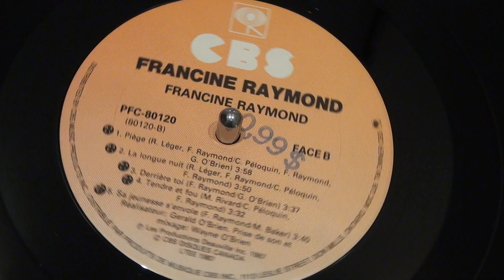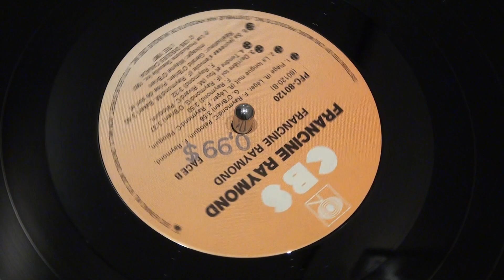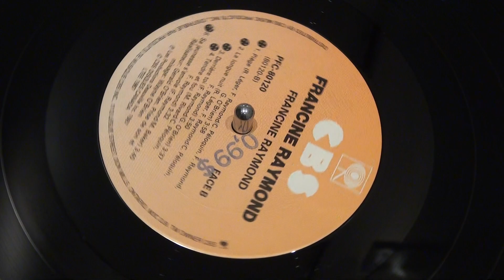FRANCINE RAYMOND - Piège - 1987 - CBS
Voici le premier microsillon de Francine Raymond. Cet enregistrement est particulièrement fort et puissant, sans compter l'"effet stéréo" qui crée une sensation de profondeur. Vous écoutez une des meilleures chansons tirée de cet album.
CBS - PFC-80120